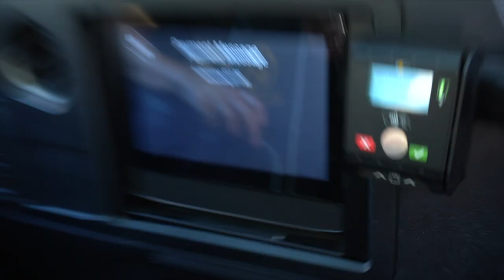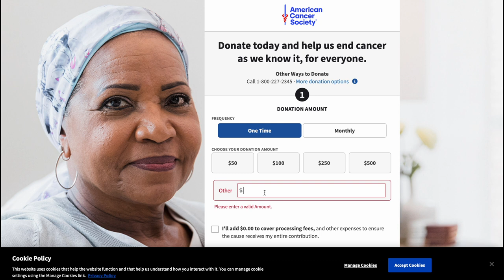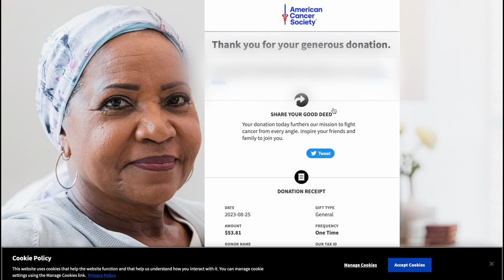Street Performing with Andy Grammer